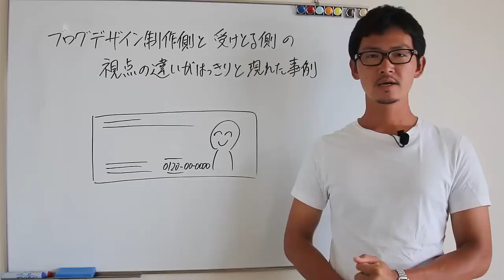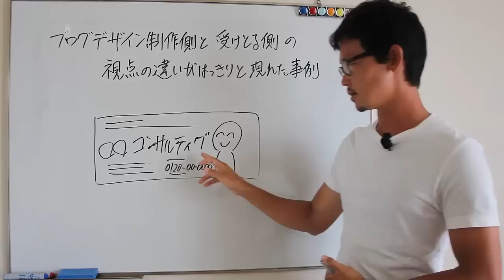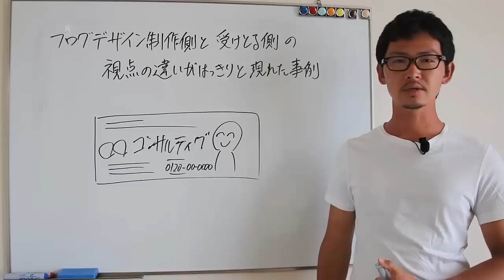ブログデザイン制作側と受けとる側の視点の違いがはっきりと現れた事例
大変なミスを犯してしまいました。ブログデザインを制作する際は、制作者側の目線ではなく、ブログの読者の目線で作成しなければならないという事が分かる実際の失敗例です。